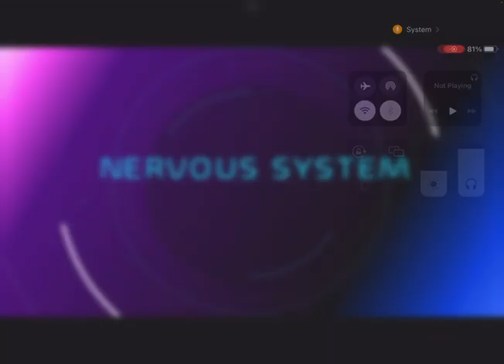Nervous System in a simplified way